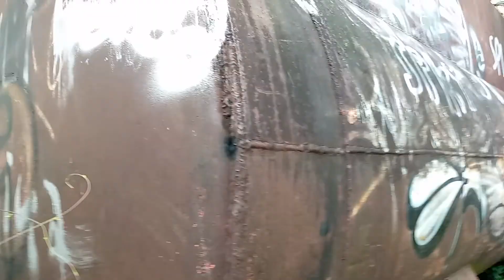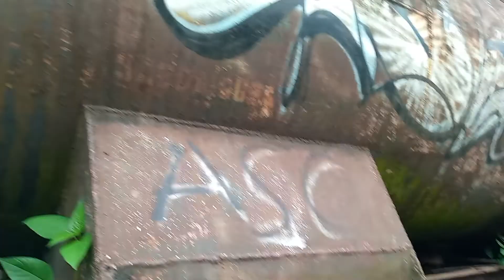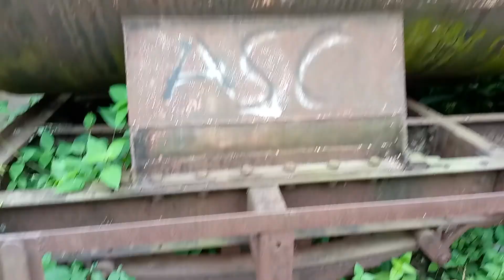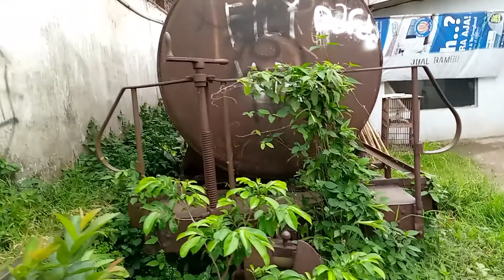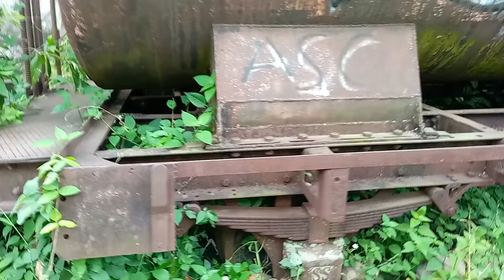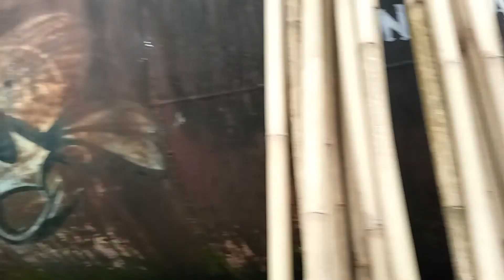kereta api kuno pengangkut minyak di stasiun banjarnegara THN 1913 s/d 1978.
ini adalah jenis kereta api untuk angkut minyak yang mulai di gunakan tahun1913,dan sekarang gerbong ini berada di stasiun yang telah hilang ,,yaitu stasiun banjarnegara,,mungkin kalo sekarang adalah jenis kereta pertamina,,kemungkinan gerbong kereta ini di gunakan untuk menyuplai minyak perusahaan perusahaan tebu pada era zaman belanda,. kereta api kuno pengangkut minyak di stasiun banjarnegara THN 1913 s/d 1978.